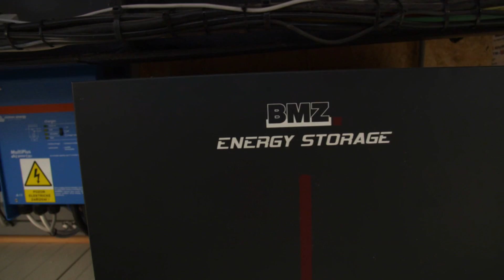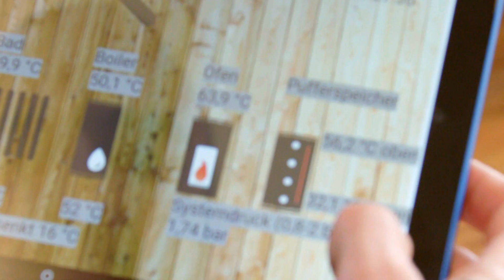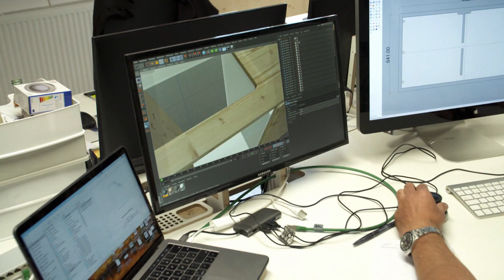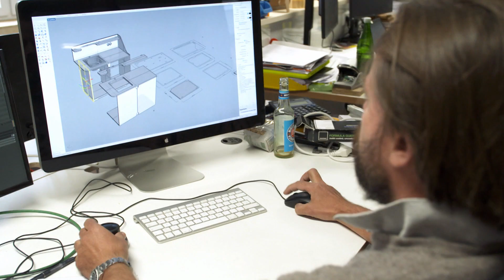Tiny House: So funktioniert autarkes Wohnen auf Rädern! | Teil 3/4 | Abenteuer Leben | kabel eins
Das junge Wiener Unternehmen „Wohnwagon“ hat scheinbar die Lösung gefunden: ein gemütliches Eigenheim zum Mitnehmen, groß genug für die ganze Familie und komplett Unabhängigkeit von Stromanschluss, Wasserleitung, Abwasser, Gas und Öl. Wir begleiten Amelie und Renè bei ihrem Traum vom eigenen, mobilen Häuschen, das am Züricher See stehen soll. Der Wohnwagon ist vollautark und mit allem nötigen Komfort ausgestattet, aber mit 130.000 Euro für 33 Quadratmeter immer noch sehr teuer.